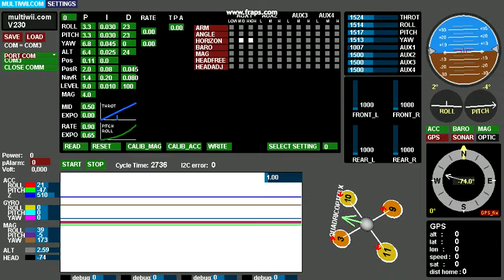sticks variable throttle yaw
Cheking end points before start